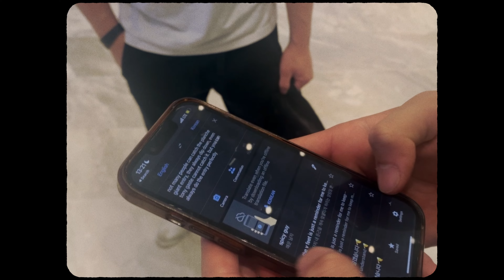Sunset to Night Freestyle Calisthenics| Korea series finale | Ep.5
calisthenics, streetworkout, planche, workout, training, front lever, korea, vlog, freestyle, dynamics